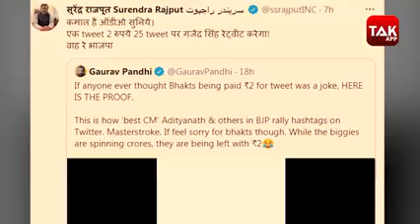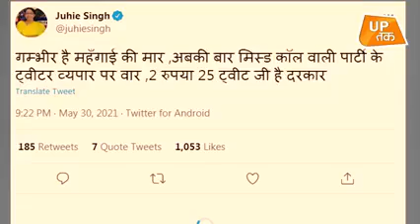Kotv Classics Jones Vs Harris Vanderpool Vs Shaw Clay Vs Jones Pacquiao Vs Mayweather